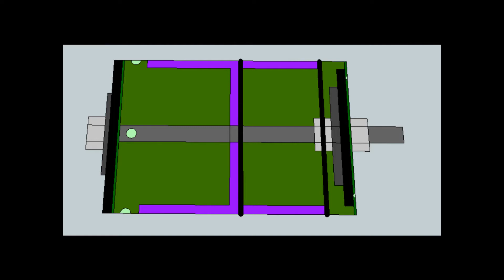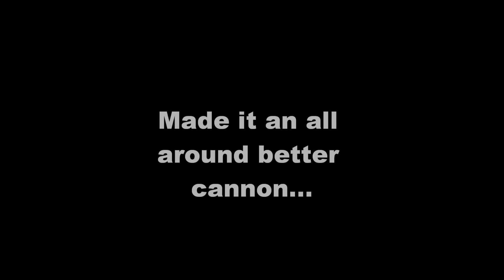Golf Ball Cannon with 2" piston valve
Compilation of pictures and videos of my golf ball gun.